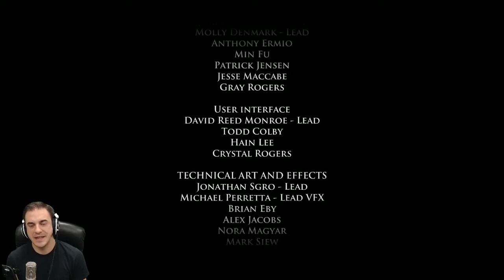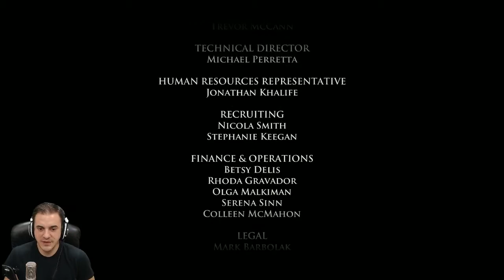Game of Thrones Let's Play - Episode 9 [$#@&]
Game of Thrones by Telltale games is a story based game in the Game of Thrones world. I'm really excited to finally play this game and experience it with you guys!